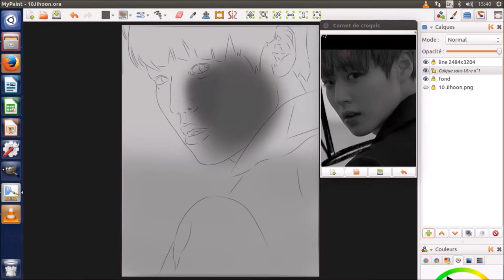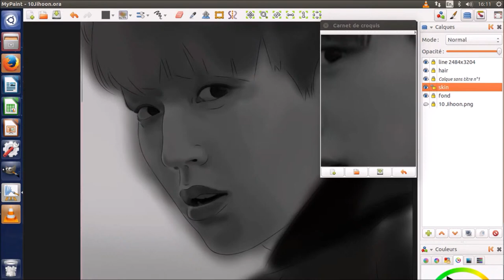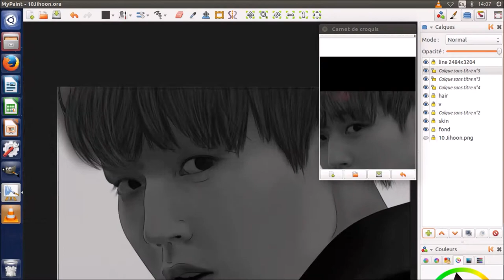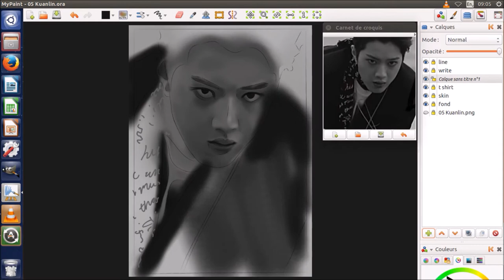Speed Paint - Jihoon & Kualin from Wanna One - Burn it up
Drawing software: MyPaint
Video screenshot software: VLC
Edit software: Windows Movie Maker
Time: +2h